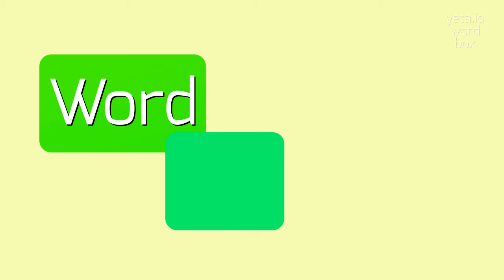How to say "liquorless"! (High Quality Voices)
Watch in this video how to say and pronounce "liquorless"!